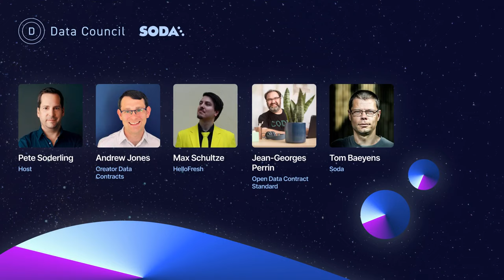Data Contracts: The Next Frontier | Data Council & Soda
A panel discussion hosted by Data Council's Pete Soderling with data contract experts Andrew Jones, Jean-Georges Perrin, Max Schultze and Tom Baeyens. This distinguished group explores the realm of data contracts, offering practical advice and key strategies for their success. They share insights and tips to effectively navigate data contracts, catering to data professionals at any stage of their journey.